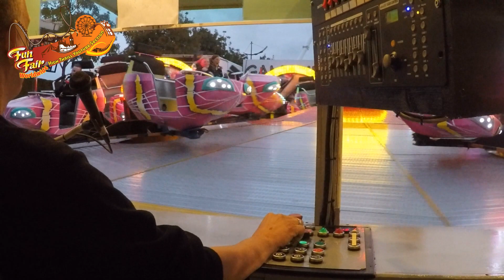"BREAK DANCE 3" (VAN DER BEEK) OPERATOR VIEW @ KERMIS AALTER (BELGIUM) 2019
Builder: Huss
Type: Break Dance 3
Owner:  Van der Beek Frank